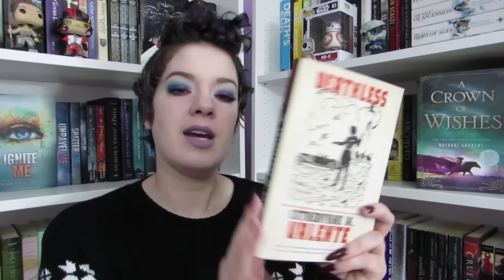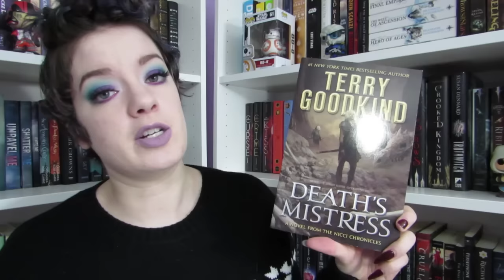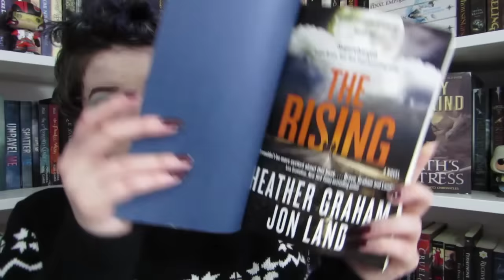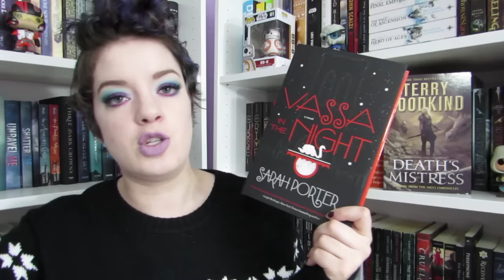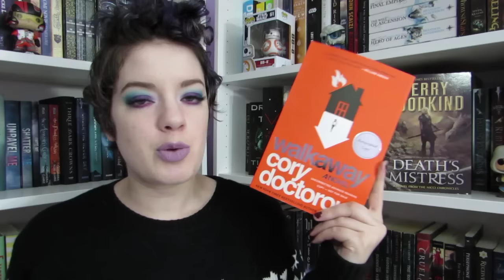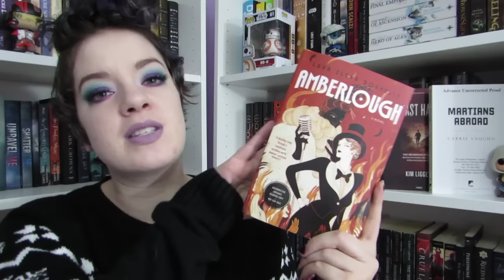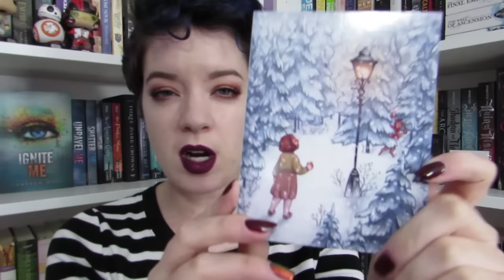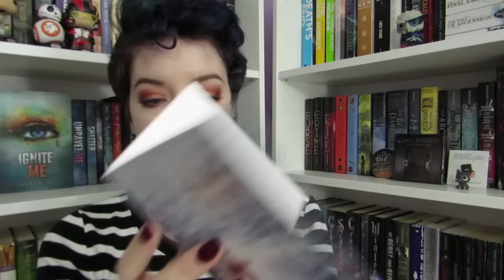December Unboxing | Tor, ScentMePlaces, Owlcrate, & More!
In which I open some boxes I got this month!

Old Library: Dusty pages, old bookshelves and light musky notes
Dumbledore's Socks: warm, fresh laundry with a hint of fire
Christmas at Hogwarts: Christmas Trees, warm bakery, nutmeg and ginger
Salzburg City: rain, fresh air, warm amber
The Telltale Lantern: firewood, embers and a hint of musk

♦ LIPSTICK: Limecrime Velvetine in Moonstone and Anastasia Liquid Lipstick in Sad Girl